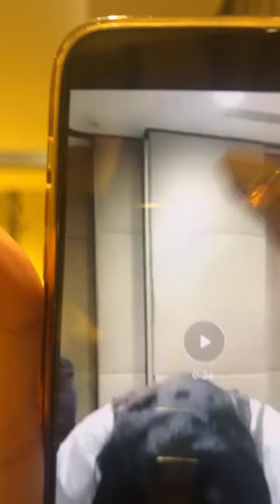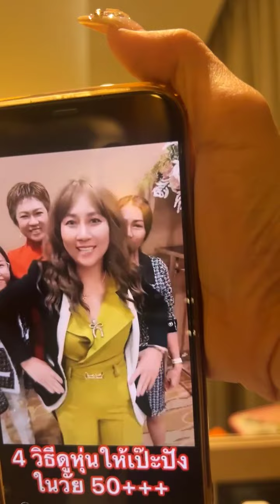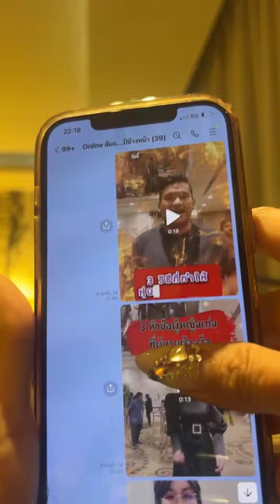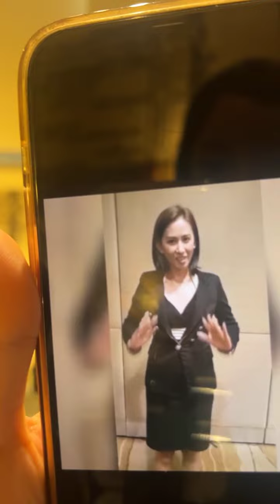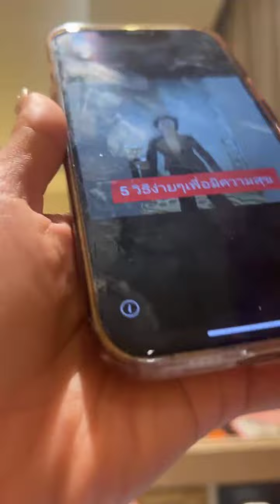36 นาที กับความตื่นเต้นสร้างเครื่องผลิตความมั่งคั่ง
36 นาที กับความตื่นเต้นสร้างเครื่องผลิตความมั่งคั่ง